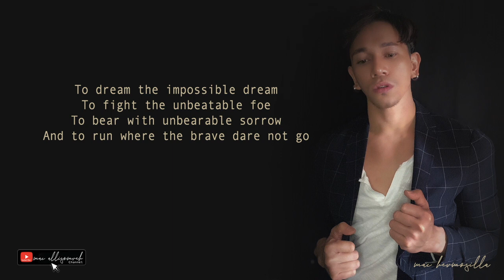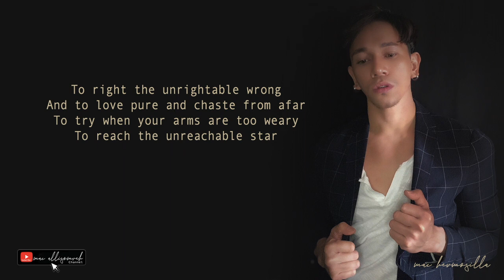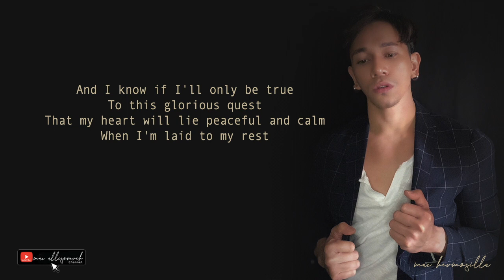The Impossible Dream I Josh Groban I Cover by: Mac Hermosilla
You can share your Love gifts and donation by clicking the ❤️ THANKS icon and write a special comment for me...

"The Impossible Dream (The Quest)" is a popular song composed by Mitch Leigh, with lyrics written by Joe Darion. The song is the most popular song from the 1965 Broadway musical Man of La Mancha and is also featured in the 1972 film of the same name starring Peter O'Toole.

The complete song is first sung by Don Quixote as he stands vigil over his armor, in response to Aldonza (Dulcinea)'s question about what he means by "following the quest". It is reprised partially three more times – the last by prisoners in a dungeon as Miguel de Cervantes and his manservant mount the drawbridge-like prison staircase to face trial by the Spanish Inquisition.

It was awarded the Contemporary Classics Award from the Songwriter's Hall of Fame.